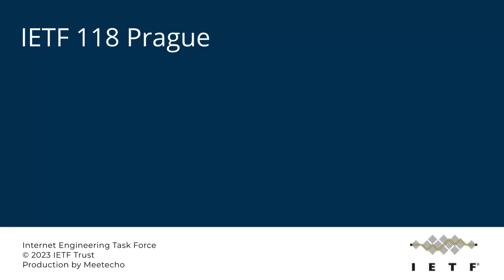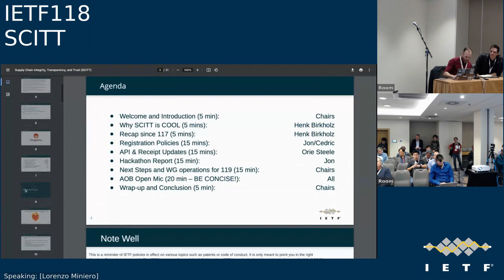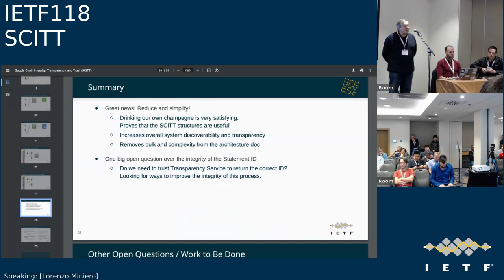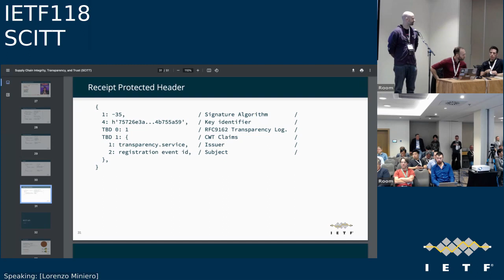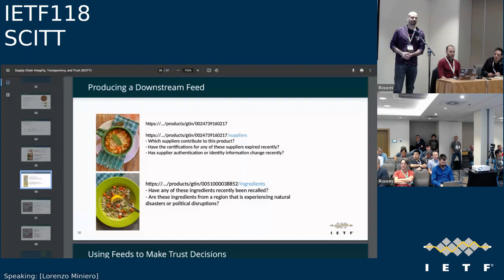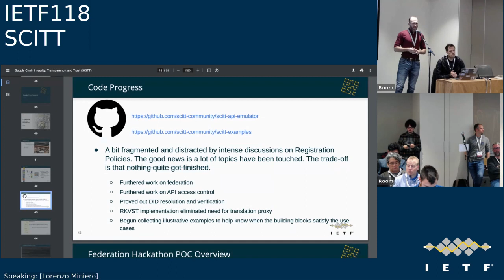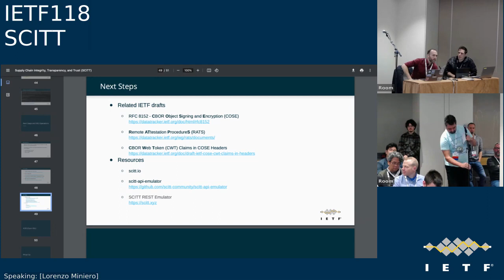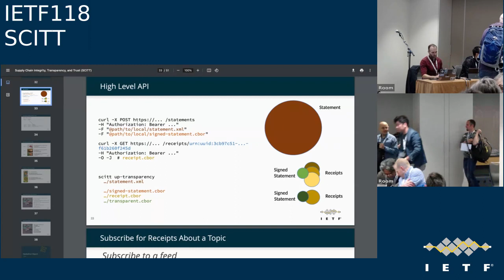IETF118-SCITT-20231106-0830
SCITT meeting session at IETF118
2023/11/06 0830